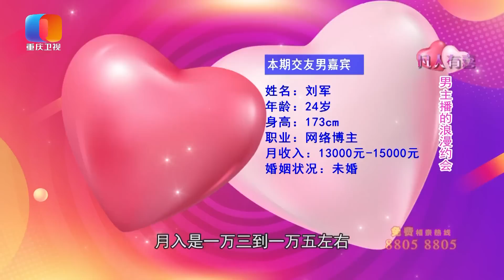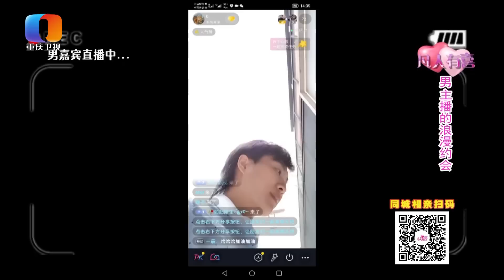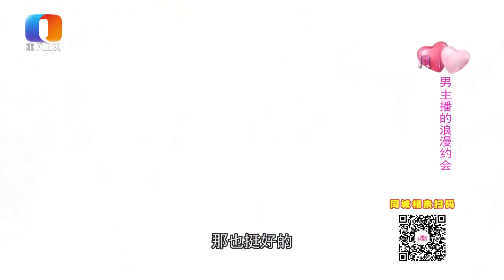【NEW】凡人有喜221031：美食主播假装路采与女嘉宾初见，秒剪视频上演凡人超浪漫告白！——男主播的浪漫约会